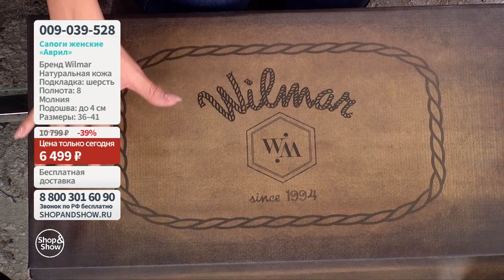Сапоги женские «Аврил». Shop & Show (Обувь)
[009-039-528] Сапоги женские «Аврил» (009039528)

Давайте дружить ;)